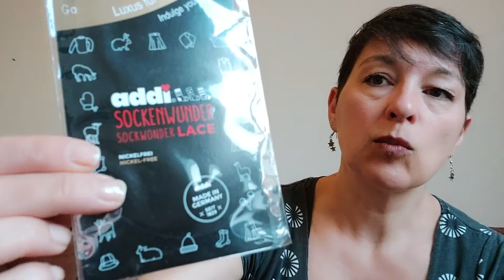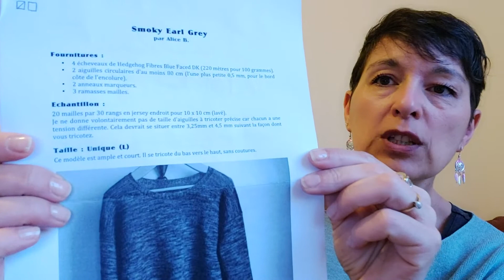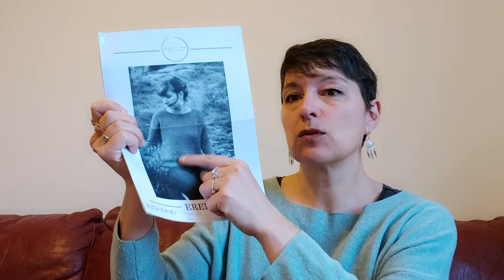VLOG TRICOT #1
Mon projet en cours et quelques projets finis pour inaugurer le retour des vidéos tricot sur la chaîne.

Vous pouvez suivre sur Instagram @sandrine_bidouille